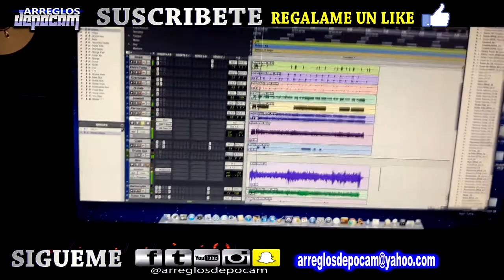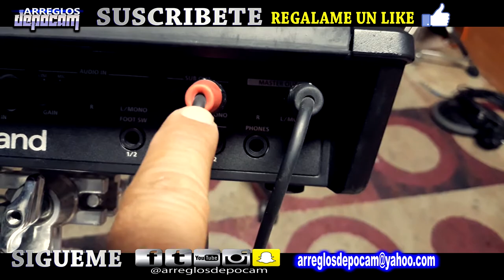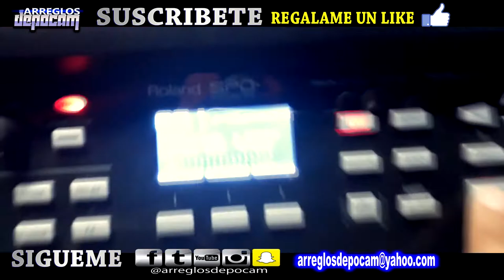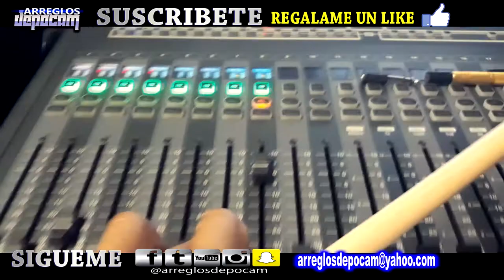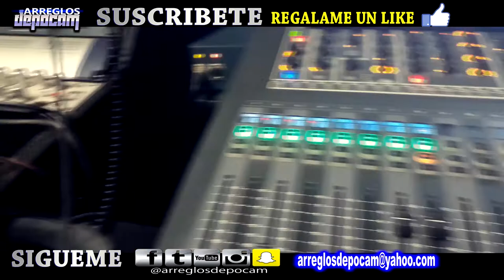PROGRAMANDO SECUENCIAS PARA MI GRUPO ROLAND SPD SX